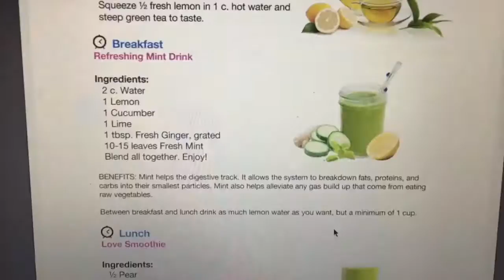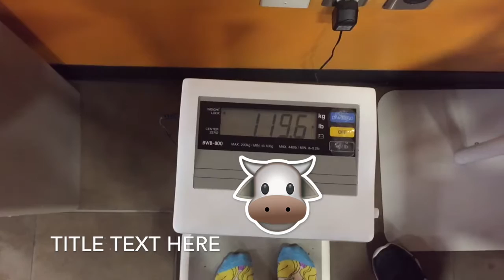Episode 3: Detox day 2